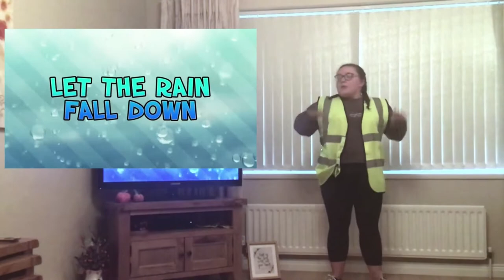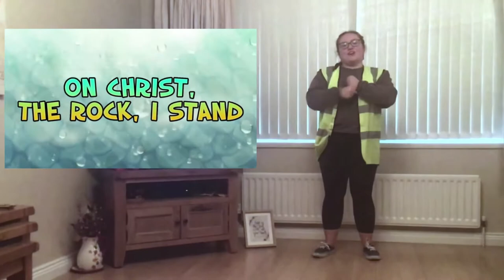WK1 The Building Song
STORIES Worship from week 1